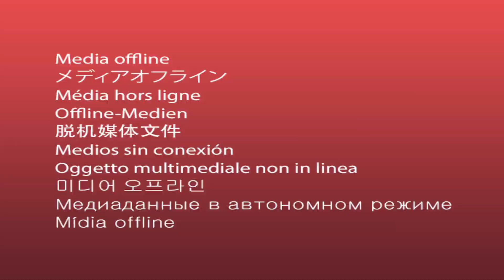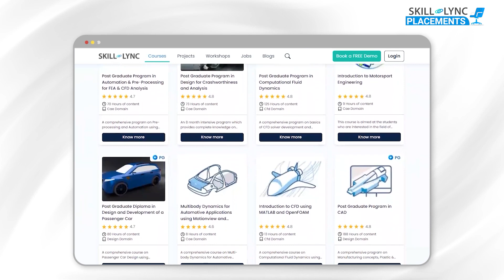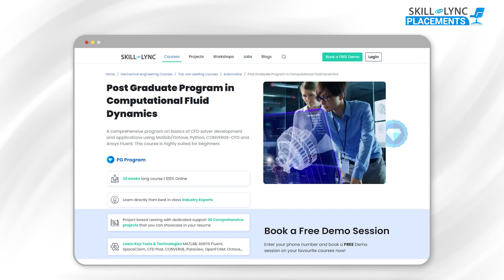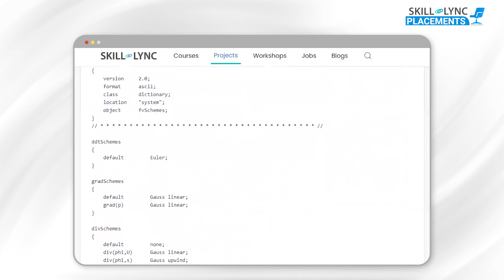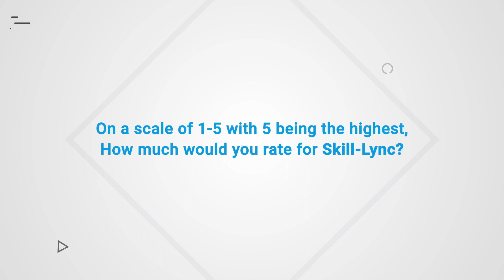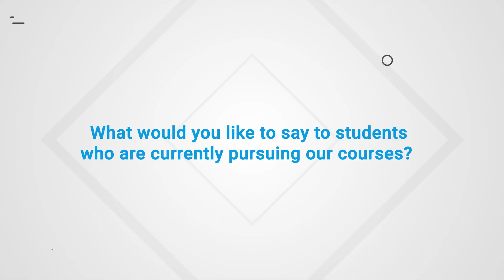Skill-Lync CFD Course Review | How Skill-Lync’s PG Program Helped Ujjwal Kanth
Here’s how Skill-Lync helped Ujjwal Kanth, a passionate Aeronautical Engineer, build a strong profile, acquire knowledge and skills, and enrol at the State University in Buffalo (New York). Watch the video till the end as he shares his experiences with Skill-Lync’s PG Program in Computational Fluid Dynamics.

00:45 - Career before Upskilling
01:21 - How Ujjwal Discovered Skill-Lync
01:54 - Choosing the Right Course
02:31 - Projects he worked on
03:56 - How Skill-Lync’s Technical Support helped
04:50 - How Ujjwal gets into Buffalo State University
05:39 - Rating Skill-Lync
06:37 - Thoughts for our students

We wish Ujjwal the best of luck in her future endeavours!

The CFD online course is a one-of-a-kind program available on the Skill-Lync platform.

SpaceClaim
CFD Post
ANSYS Fluent
CONVERGE
ParaView
GT POWER
GT-SUITE
ANSA
ICEM CFD
SpaceClaim
Visual Studio
OpenFOAM
MATLAB
Octave
Key features of this advanced CFD certification course

The CFD analysis course will provide insights into the different techniques for solving advanced CFD problems and performing simulations.
Industry experts with 7-14 years of experience in the CFD domain have curated this online CFD course.
This CFD training is a mentor-led program where you will receive guidance to complete projects and assignments and clarify doubts.
Through our computational fluid dynamics course, you will master all the technical concepts you need while you work as a professional in the automotive or aerospace sector.
Our career support teams will conduct mock interviews and provide placement assistance through this CFD course to help you kick-start a lucrative career.
Working on 25+ projects will help you gain hands-on practice in solving real-time design challenges.
With this CFD analysis course, you can become competent in the job market by acquiring the most in-demand skill sets.

What is Computational Fluid Dynamics?
The process of predicting fluid flow behaviour by solving governing equations using mathematical models is called Computational Fluid Dynamics.

What are the career opportunities for CFD engineers?
Due to the vast application of CFD, there is a demand for CFD engineers in automotive, manufacturing, aerospace, power and other sectors. They can work as CFD analysts or simulation engineers in which they perform experiments and arrive at the best possible design solution.